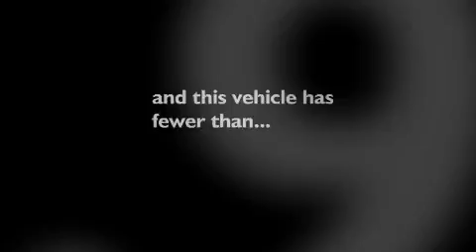Used 2008 FORD F-150 Weatherford TX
800-NEW-FORD

Year: 2008
Make: FORD
Model: F-150
Engine: 4.6L V8
Trans.: AUTO 4SPD
Exterior:
Miles: 64,919

SouthWest Ford
3000 Ft Worth Hwy

800-NEW-FORD